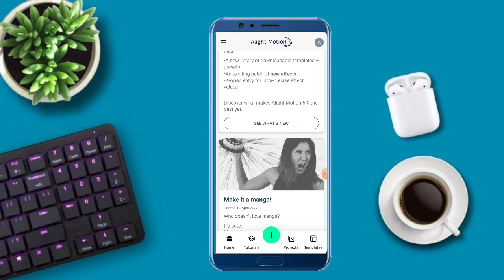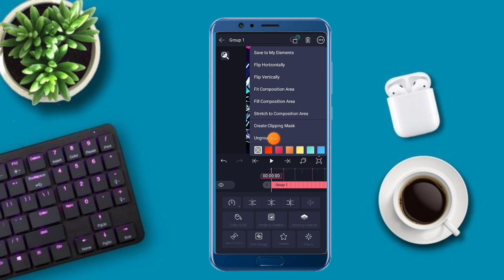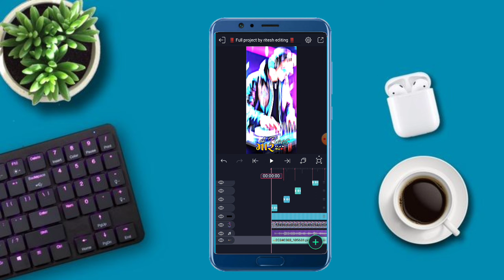Gujarati timli status editing // alight motion video editing // aadiwasi stutas kese banaye 2024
Search Key

1. Ritesh editing
2. alight motion video editing
3. alight motion video editor
4. alight motion video effects
5. alight Motion video effects download
6. alight  motion real editing?
7. How do yuo use alight motion app for edits
8. alight motion Gujarati status editing
9. alight motion tutorial
10. alight motion status editing kese kare
11.  technical ritesh 50k
12. alight motion
13. alight motion video
14. ritesh editing alight motion
15. ritesh edit
16. alight motion app editing
17. alight motion sheck effect
18. alight motion status editing in Hindi
19. trending timli status editing alight motion
20. adivasi WhatsApp status editing alight motion

               @Ritesh Editing